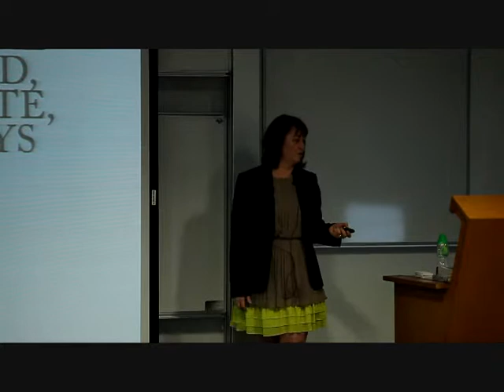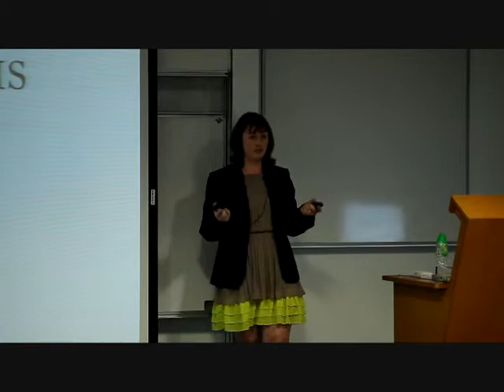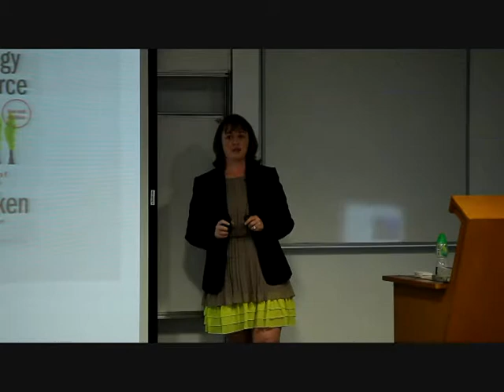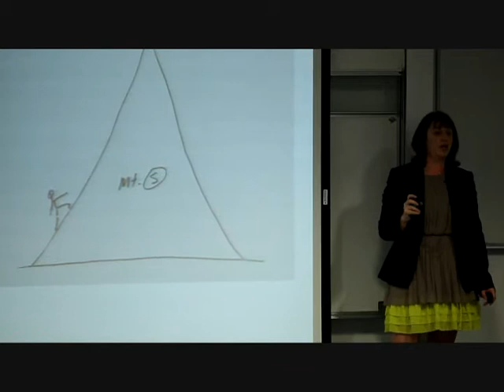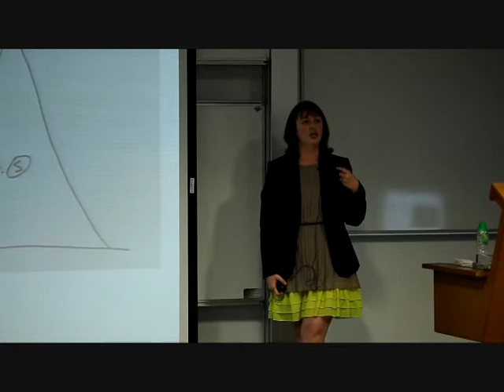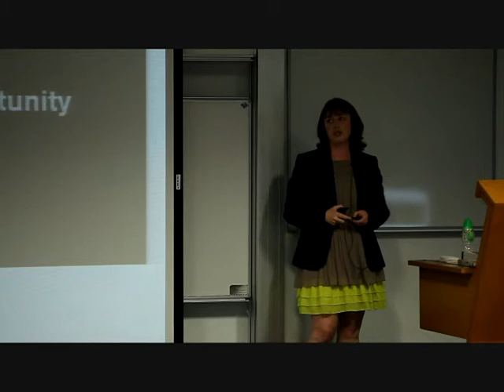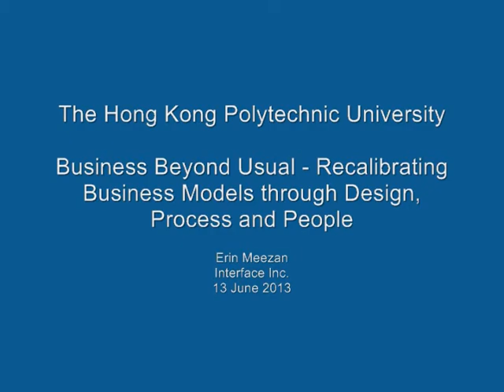Recalibrating Business Models through Design, Process and People by Erin Meezan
Social Entrepreneurship Lecture Series
"Business Beyond Usual"

13 June 2013
PolyU HK